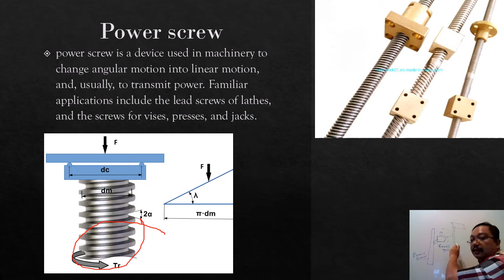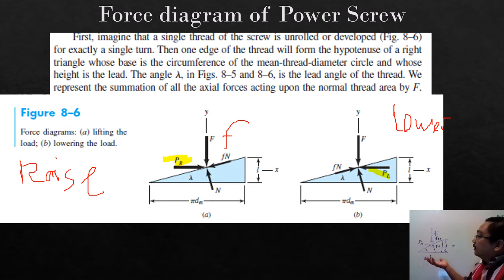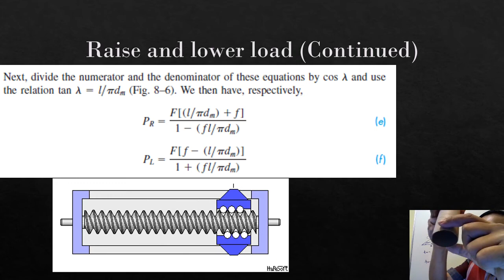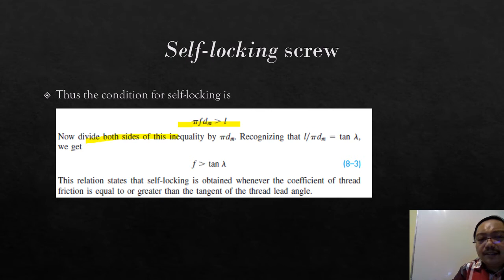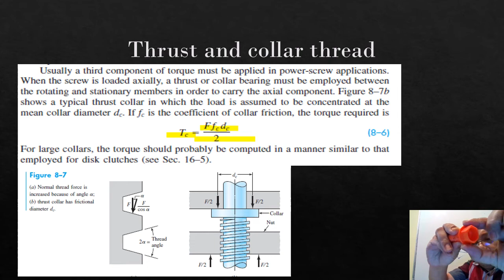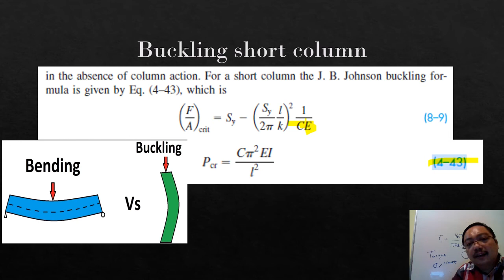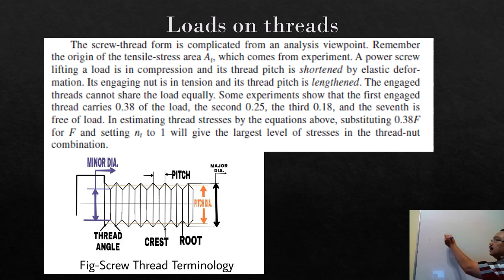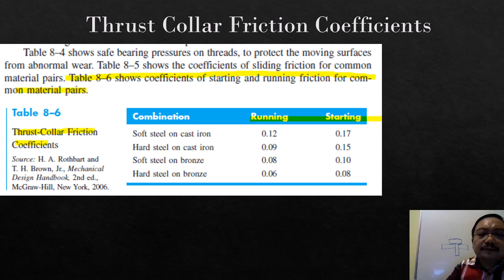8–2 The Mechanics of Power Screws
Chapter 8:  8–2 The Mechanics of Power Screws